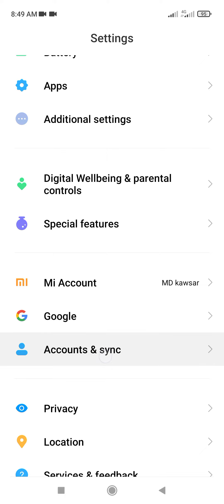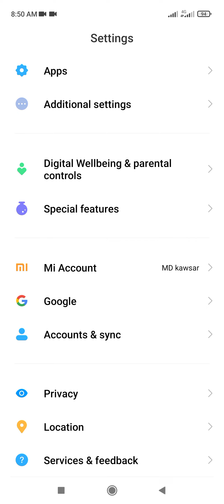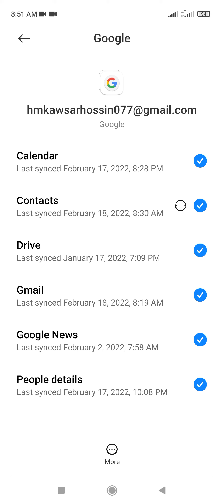জিমেইল আইডি রিমুভ করার নিয়ম Gmail ID remove kar neom